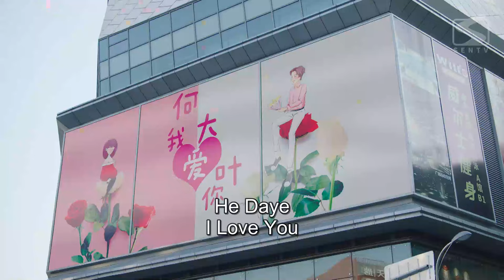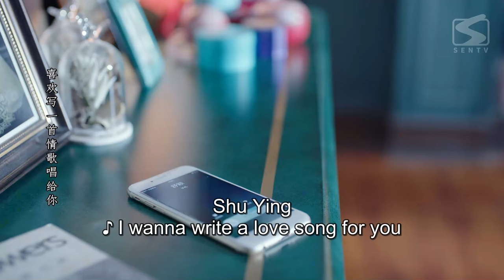【ENG SUB】《不婚女王 My Alpha Fiancée》第30集 | 白富美被前夫伤透心，发誓只恋爱不结婚，却遇上带娃男模收获真爱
《不婚女王 / 明天我们好好过》
主演：佟丽娅，张亮
独立干练的大龄女白领。遭遇男友罗畅在婚礼上落跑，于是选择追求事业上的成功，认为女人靠自己比倚靠婚姻和男人更靠谱。然而，何大叶却与过气男模张猛不打不相识，张猛的温柔和担当又让她感受到满满的安全感。